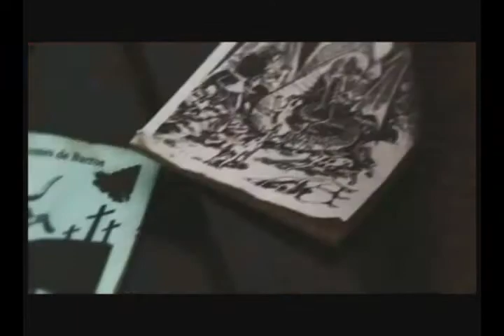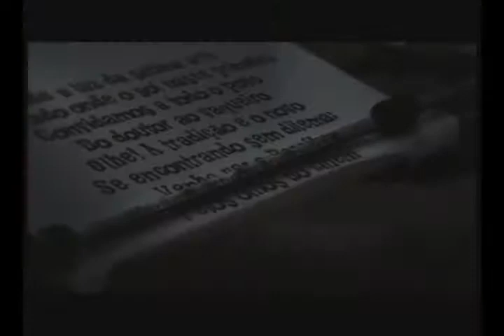Entrevista André da Costa - Comunicurtas 2012